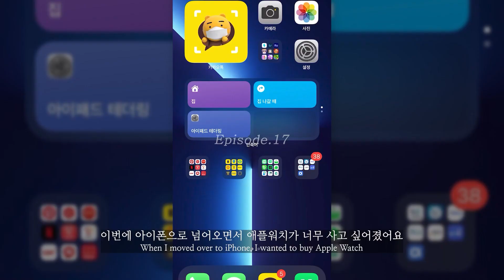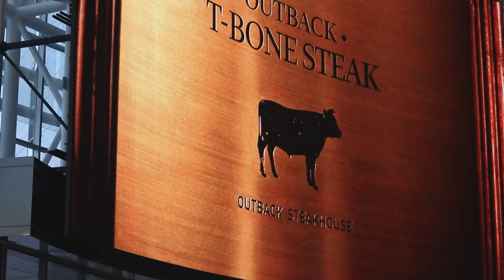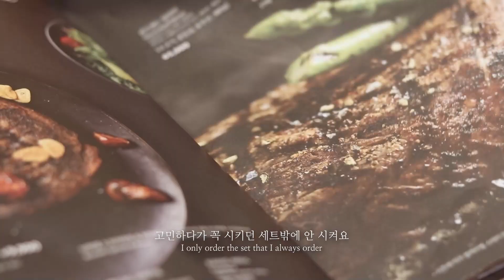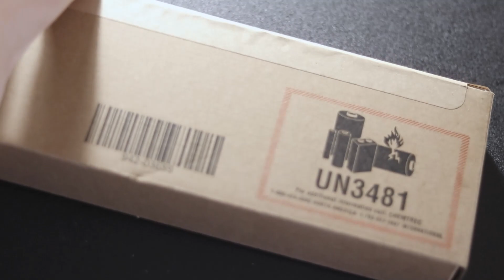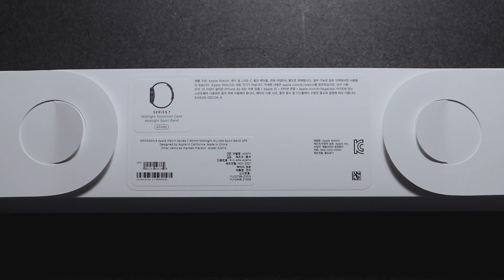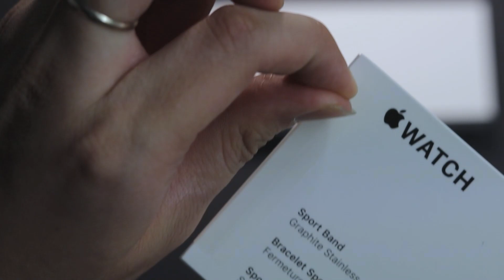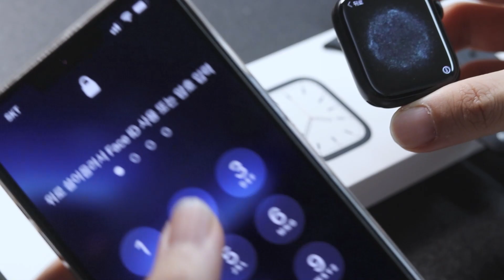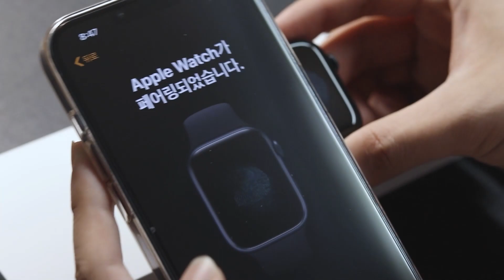[SUB][VLOG]🍎 애플워치 7 언박싱 ㅣ 미드나이트 45mm l 드디어 도착한 애플워치 ㅣ 저녁으로 아웃백 ㅣ메리크리스마스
😀 Episode.17 AppleWatch Series7 Unboxing

🎬시간별 구간
00:00​​​​​ 인트로
00:17​​​​​ 시작(애플워치주문)
01:12​​​​​ 타임스퀘어
01:46​ 쇼핑
02:03​​​​​ 귀여운 고양이 & 강아지
05:34​​​​​ 크리스마스
05:53​​​​ 언박싱

🎥장비 TECH
Lens - EFS 50mm
Lens- EFS 18-50

-  2차 편집, 무단 업로드 금지
ⓒ2021 by minsogi. All rights are reserved.